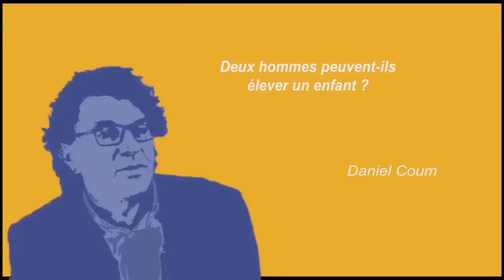Deux hommes peuvent-ils élever un enfant? - D. Coum - Yapaka.be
Daniel Coum est psychologue clinicien, psychanalyste, directeur des services de Parentel et Maître de conférences à l’université de Bretagne.